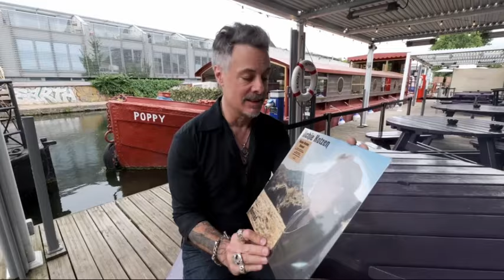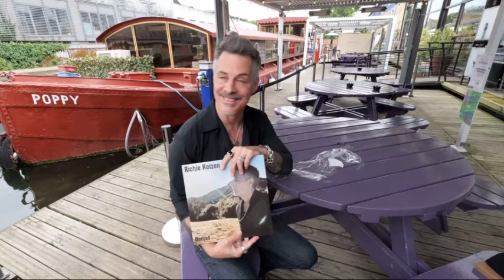Unboxing 'Nomad' on vinyl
Written and Produced by Richie Kotzen.
Mixed and Mastered by Jay Ruston.